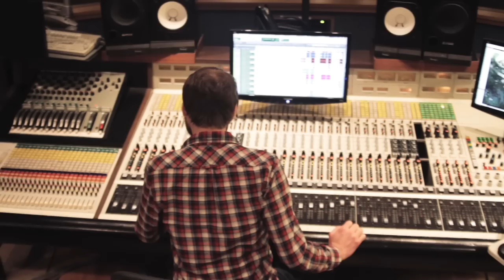The Music Of BLACK ROCK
Inside the creation of original music for the film BLACK ROCK, starring Kate Bosworth, Lake Bell and Katie Aselton / Written by Mark Duplass / Directed by Katie Aselton
Soundtrack now available.
Filmed by Russ Tiller @ Echo Mountain Studios